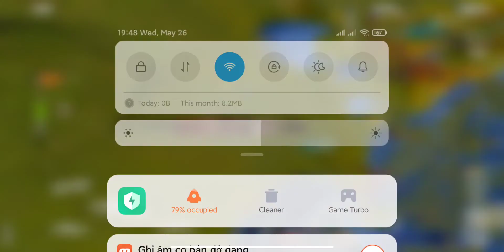#1 Chín Trụ Cứu Thế: Khảm đá kể chuyện vào 9 trụ, khiêu chiến mật cảnh và cái kết